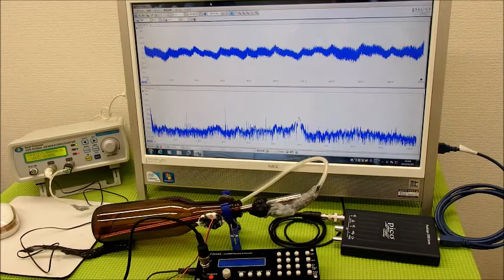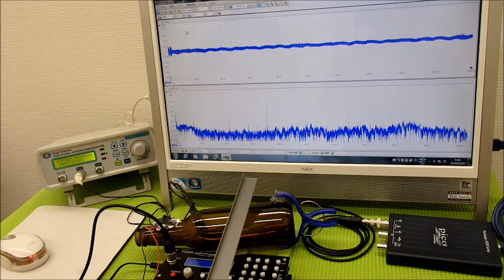表面弾性波の利用（超音波の非線形振動） ultrasonic-labo